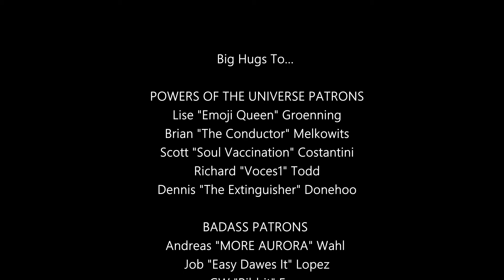"My Old Flame" by Stan Kenton, Reaction/Analysis by Musician/Producer